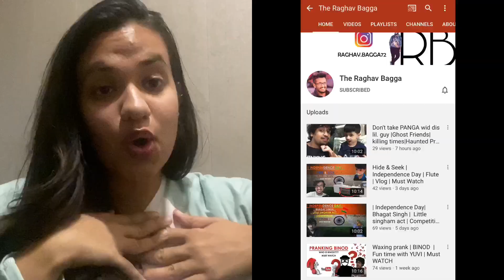Sagar Tiwari's new video Analysis| Demonic Possession or Psychological issue| (Bug Era)